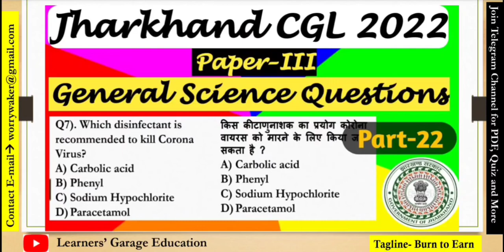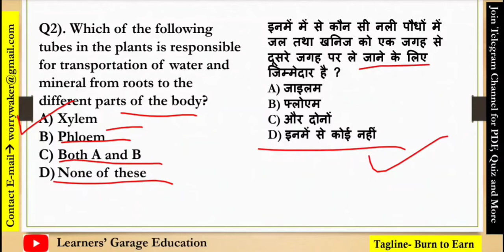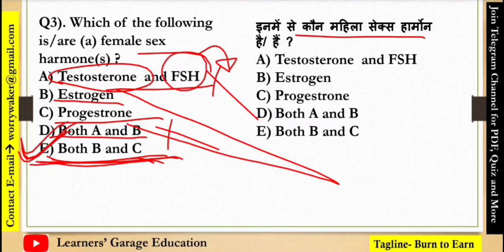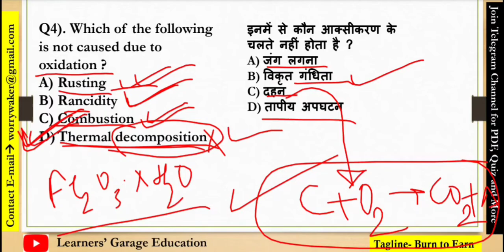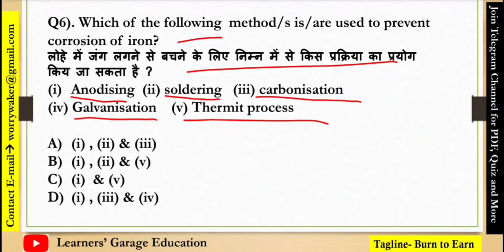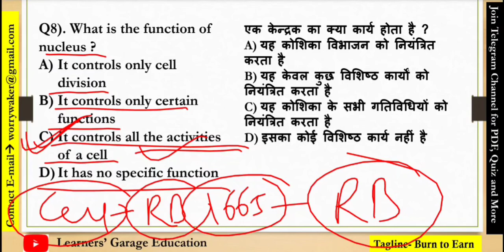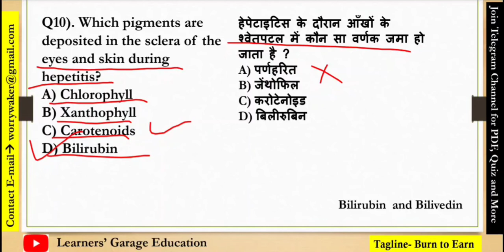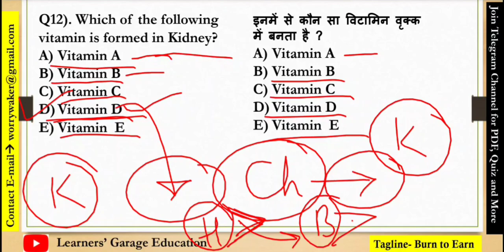Jharkhand Sachivalay Exam || General Science Part-22 || Important Question for JSSC CGL Exam 2022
JSSC CGL Exam 2022 Special!

.x. x.